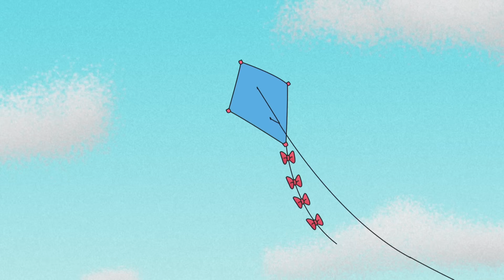Curious George 🐵 George and Allie's Lawn Service 🐵Compilation🐵 HD 🐵 Cartoons For Children